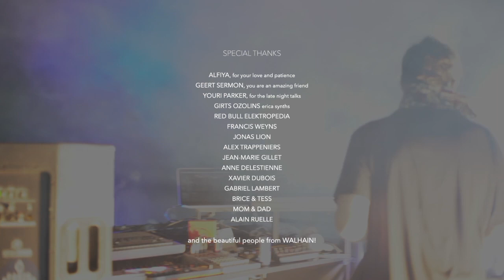Insider Live 2020: From the center of Belgium to the world.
A live-set filled with some of the biggest classics I wrote plus some very enjoyable new compositions. From the center of Belgium, my hometown Walhain. Have fun and enjoy this live performance from this beautiful medieval castle .

Track ID’s
00:00   06:20   “Destiny”
06:21   13:15   “Acid Dreams”
13:16   17:40   “Inhale”
17:41   23:13   “Sugar is Sweeter”
23:14   25:25   “The complex mind of Erica”
25:26   29:20   “Boots on the Run”
29:21   32:15.  “Trial Bells”
32:16   37:58   “My fav. Little Monster”
37:59   42:47   “Noxius”
42:48   48:59   “Dark Purple”
49:00   55:40   “Commodore 2020(Darknees)